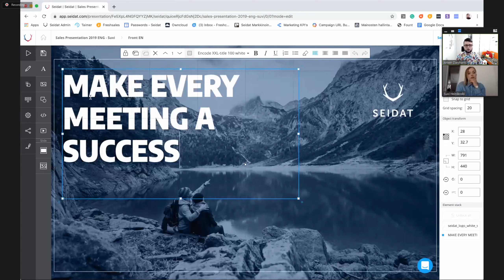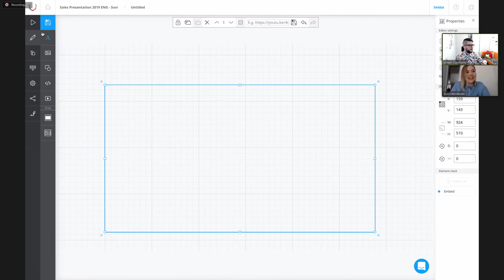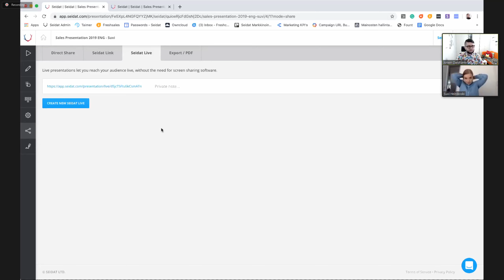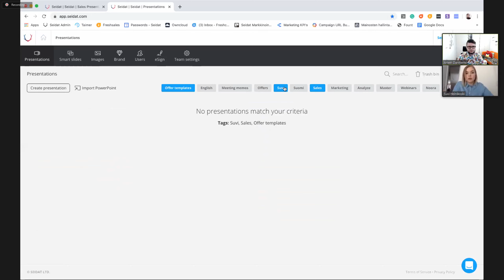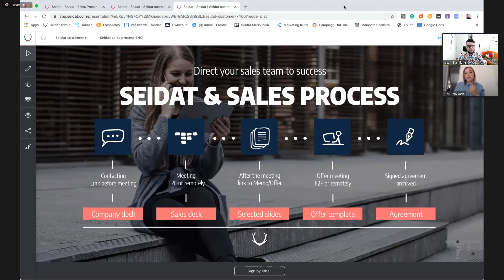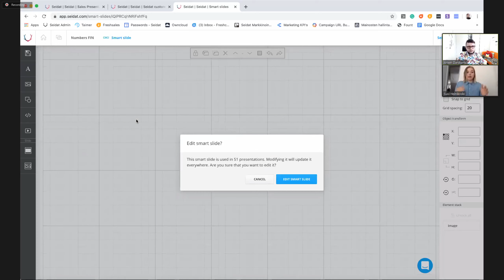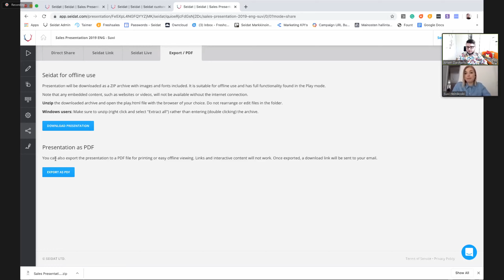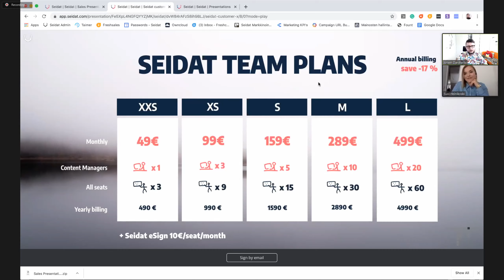Are you still using PowerPoint for your sales meetings?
In this episode, I talk to Suvi Heinikoski, who is a Head of International Sales and Marketing over at Seidat. Seidat created a viable alternative to PowerPoint with a laser focus on sales professionals. It has a lot of features such as non-linear design, live casting without screen sharing, eSigning, and much more. Most importantly it's free to get started :)